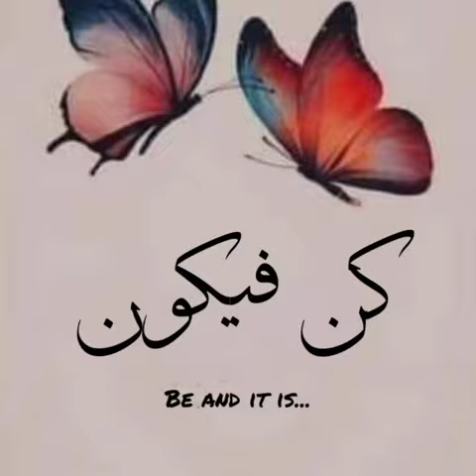Kun Faya Kun/ کن فیکون/ Islamic Dp/ Whatsap Dp/ Instagram Dps/ Kun Faya Kun Images/ Part 1